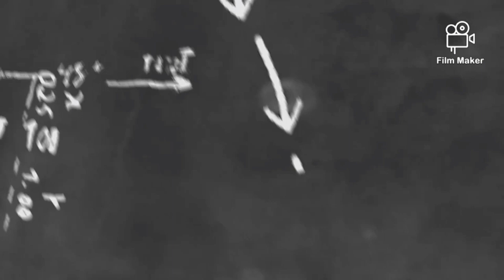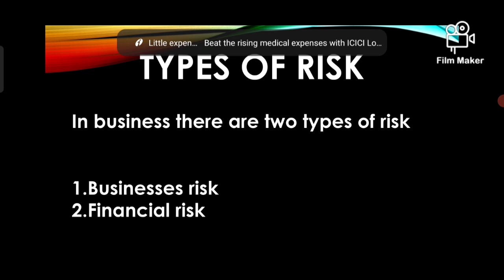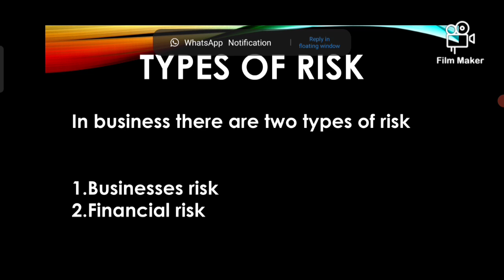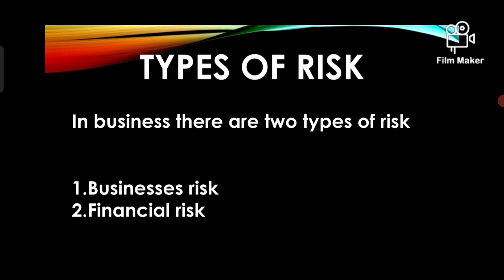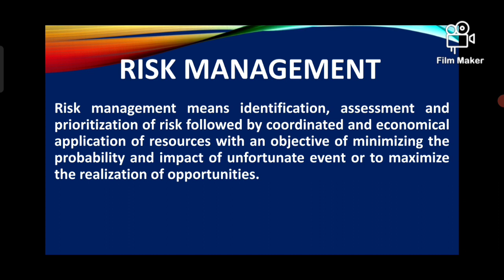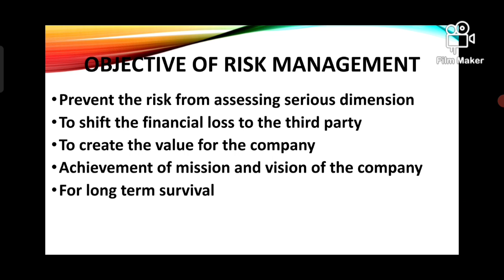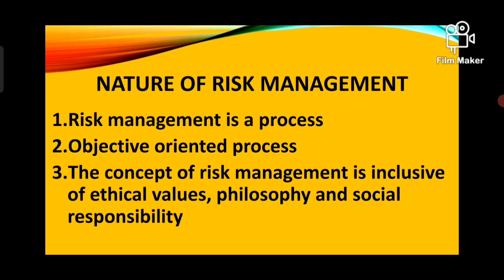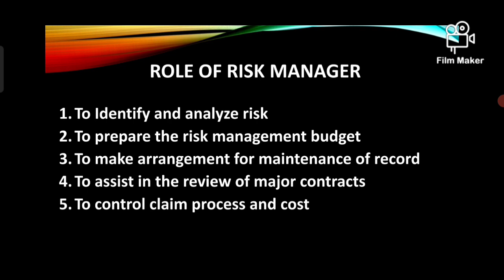risk management l role of risk manager l objectives, nature characteristics of risk management l PMP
# nature of Risk management
# object of Risk management
# character of Risk management
# features of risk management
# significance of risk management
# thank you so much B. S. SHAH / POPULAR / VNSGU
# Gujarat University
# patan University / North Gujarat University / HMU
# Surashtra University